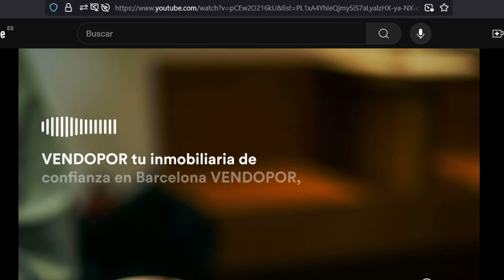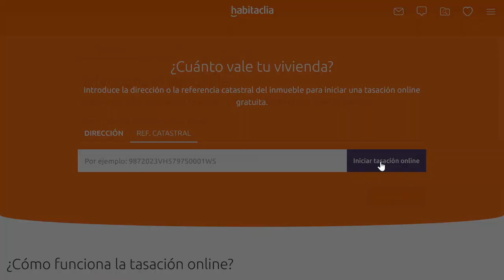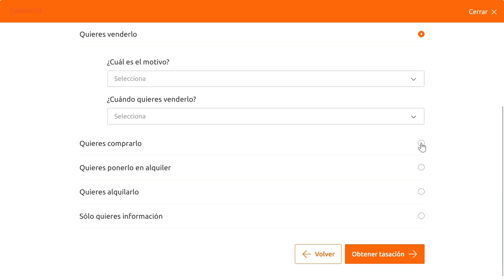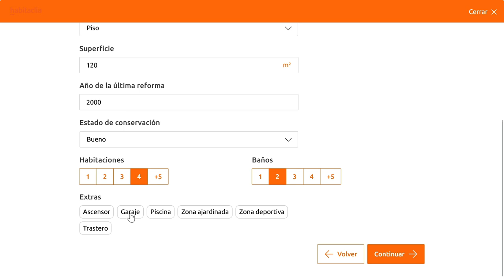Cómo Tasar Gratis Casas, Pisos, Viviendas, Propiedades con Valoraciones del Portal Habitaclia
¿Necesitas conocer el precio de venta o compra de un Piso, Casa, vivienda? ¿Quieres conseguir una valoración gratis de un propiedad en venta? ¿Cómo realizar una valoración gratuita con Fotocasa? Aquí te enseñamos a valorar Gratis una vivienda con el Portal Inmobiliario Fotocasa, en este caso una Casa de la Calle Olivarda 28 de El Vendrell para un cliente que la quiere comprar. Aunque lo puedes realizar con cualquier propiedad en España.

¿Necesita vender o comprar una vivienda en Barcelona o Tarragona? ¡Nosotros le ayudaremos con una valoración precisa y ajustada para una correcta CompraVenta de Viviendas.